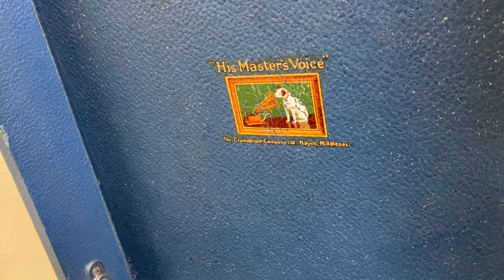My Resistance Is Low ( Hoagy Carmichael - 1954 ) on HMV 97 Portable Gramophone.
Hoagland Howard Carmichael ( Hoagy ) was a highly successful American composer & singer who wrote literally hundreds of songs many of which became internationally known hits. Here he is singing “My Resistance Is Low” which was released in the UK in 1954 on the Brunswick label & is playing here on one of my HMV 97 portable gramophones .